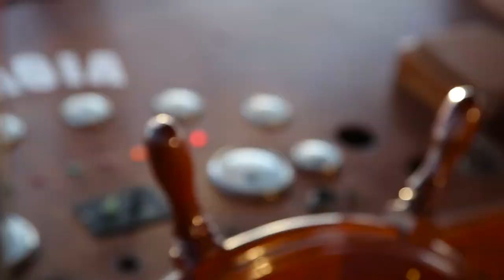Daily Cruises Kefalonia - Efplia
Daily Cruises Kefalonia
Discover the beauty of the island
For those adventurous souls seeking an authentic connection to the unique history of Kefalonia island, we sail off into the deep blue waters on our sailing cruise featuring stunning and breathtaking views of the island’s beaches and the golden sun sinking into the sea.
Enjoy our delicious meal and drink original Kefalonian wine. Dive into crystal clear blue waters and laugh with newfound friends as the fascinating shoreline of the island slips by the side of Efplia sailing boat.